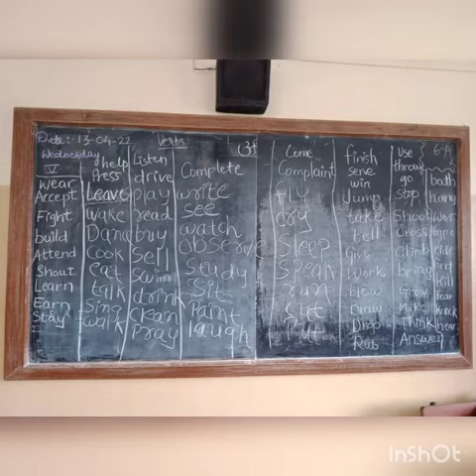મુંબઇ ગુજરાતી સંગઠનના યુવા યોદ્ધાઓ સ્નેહા, કરણ દરજી, ભૂમિ દ્વારા જે ડી ટી શાળામાં સ્પોકન અંગ્રેજી